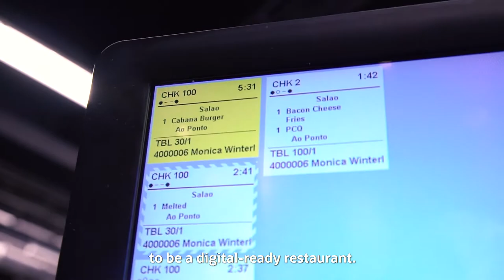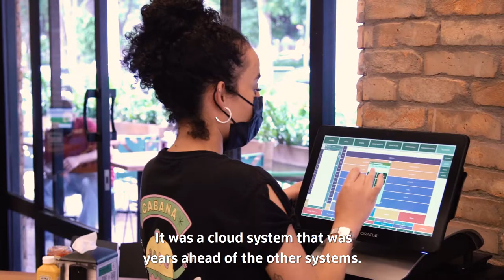Cabana Delivers Handmade Burgers and Unbeatable Experiences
Hear Paulo Bonifácio, co-founder of Cabana Burger Brazil, describe the restaurant enterprise's digital-first strategy and how the Oracle MICROS Simphony Point-of-Sale platform has helped accelerate growth, in this short video interview.